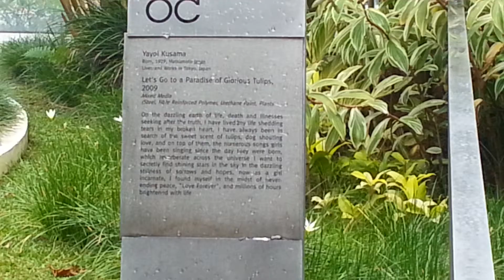"Let's Go to a Paradise of Glorious Tulips" Yayoi Kusama Sculptures (3) @ Orchard Central S.C.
This is another video clip of the art piece taken after I revisited this place again. A very captivating and playful fantastical orchard planted with colourful polka dots art installations of girl, tulips and dogs  at Orchard Central Shopping Mall's Roof Garden, Level 11.  This is a work of art by the Japanese lady artist named Yayoi Kusama.

(From Wikipedia)
Yayoi Kusama (草間彌生 or 草間弥生, b. March 22, 1929 in Matsumoto, Nagano Prefecture) is a Japanese artist whose paintings, collages, soft sculptures, performance art and environmental installations all share an obsession with repetition, pattern, and accumulation. (She herself has describes herself as an "obsessive artist.")

The label reads:
Yayoi Kusama
Born, 1929, atsumoto Japan
Lives and Works in Tokyo, Japan

Let's Go to a Paradise of Glorious Tulips, 2009
Mixed Media
(Steel, Fibre Reinforced Polymer, Urethane Paint, Plants)

On the dazzling earth of life, death and illnesses seeking after the truth, I have lived my life shedding tears in my broken heart, I have always been in search of the sweet scent of tulips, dog shouting love, and on top of them, the numerous songs girls have been singing since the day they were born, which reverberate across the universe I want to secretly find shining star in the sky in the dazzling stillness of sorrows and hopes, now as a girl incarnate, I found myself in the midst of never-ending peace, "Love Forever", and millions of hours brightened with life.